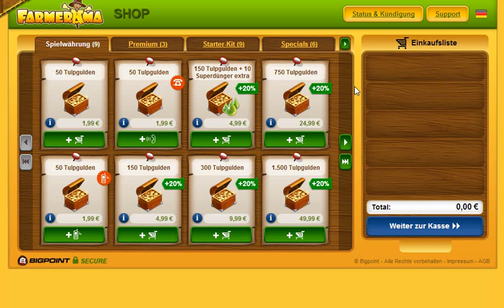⇛ FARMERAMA #16 Special! Gruselnacht + Stallmeister Let's Play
IMMER FEIN NACH DEM MOTTO:

DON'T LIKE ! DON'T LOOK AT !